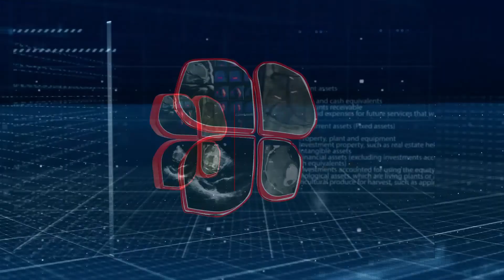Clinical Decision Making In Cathlab | Dr. MS Hiremath | Emcure WCCICC tv | TheRightDoctors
Dr. MS Hiremath
President Elect, CSI, Director, Cardiac Cath Lab, Ruby Hall Clinic, Pune